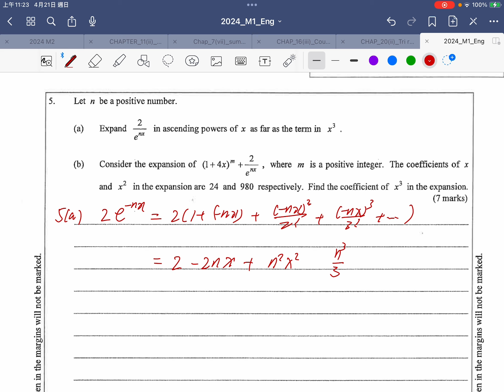2024 HKDSE M1 Solution q5 -- HKDSE M1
2024 HKDSE M1 Solution q5 -- HKDSE M1

drkliu_maths